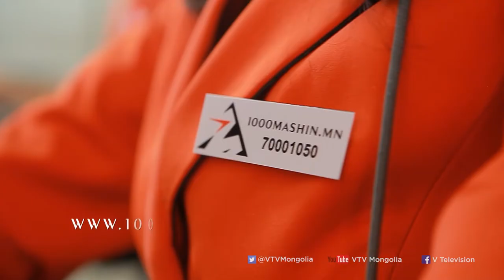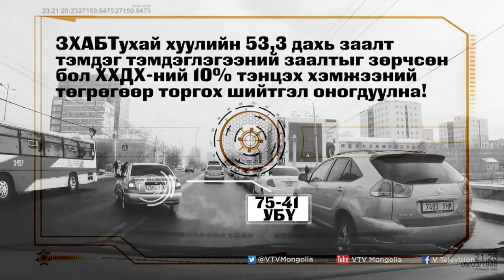"Их хотын дүрэм" нэвтрүүлэг - 2. Жудо бөхийн ОУХМ Төмөрхүлэг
"Их хотын дүрэм" - Жудо бөхийн ОУХМ Төмөрхүлэг оролцлоо.
Юнивишн-11
Скаймедиа-44
Сансар -21
Ди Ди Эш -16